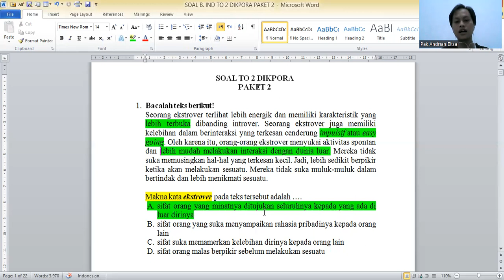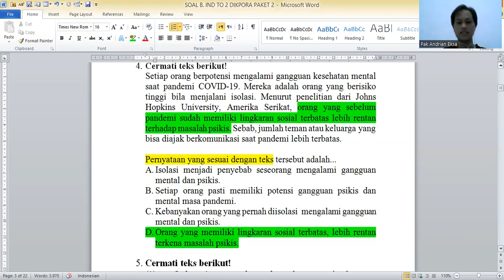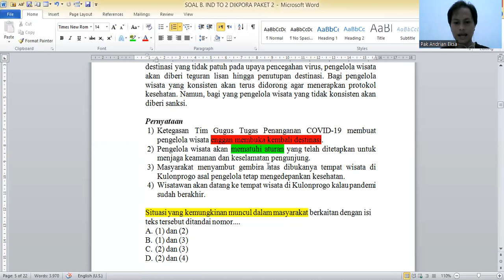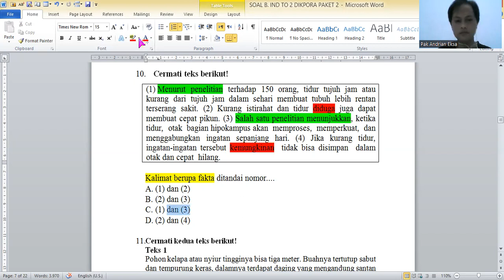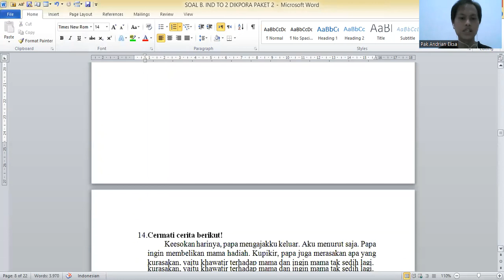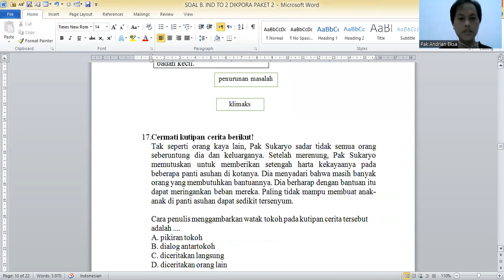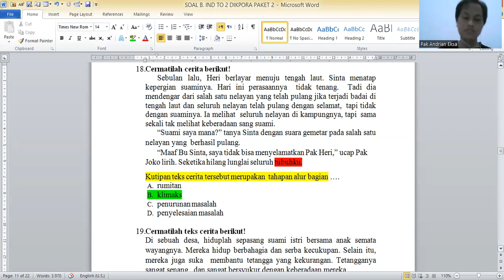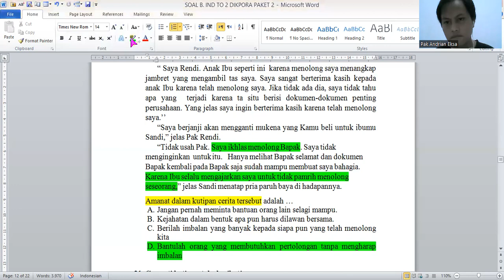TO ASPD DIKPORA BANTUL TAHAP 2 TAHUN 2022 | BAHASA INDONESIA PAKET 2 NOMOR 1-20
Link Grup Telegram ASPD Bahasa Indonesia Pak Andrian Eksa

Link Soal